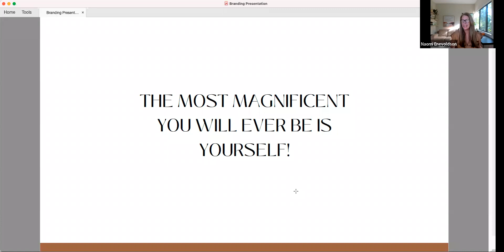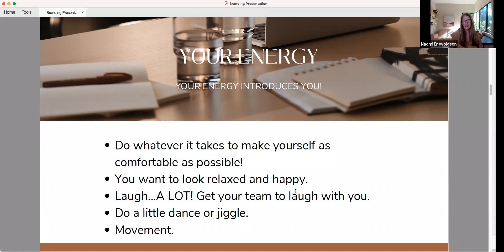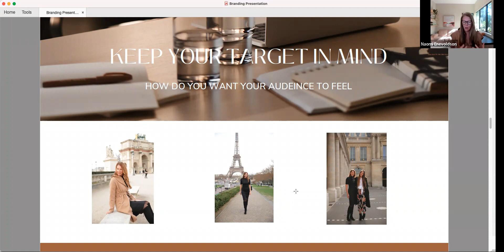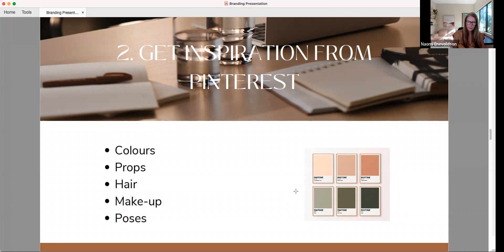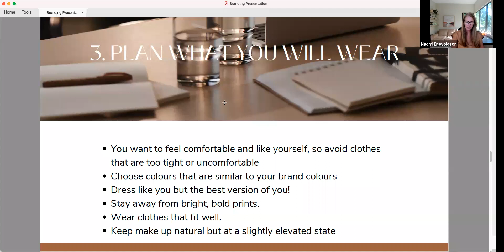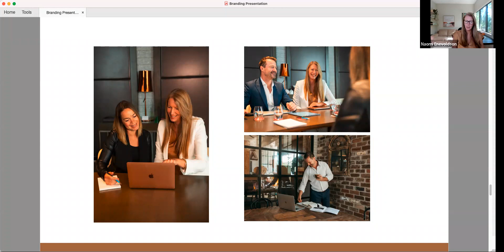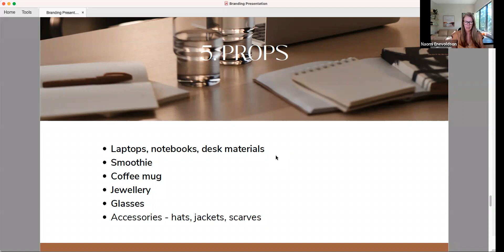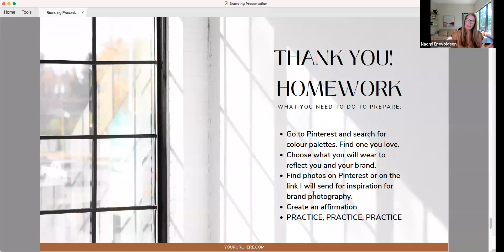Naomi Joy – Stand out from the crowd: the foundation for creating your personal brand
Awesome training